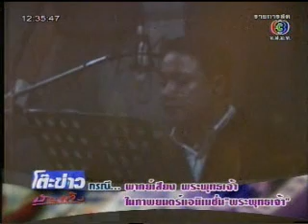สัมภาษณ์ผู้พากย์เสียงพระพุทธเจ้า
รายการโต๊ะข่าวบันเทิง 30/11/2550
สัมภาษณ์ รัชฏะ สมรทินกร
ผู้พากย์เสียงพระพุทธเจ้า
ในภาพยนต์อนิเมชัน พระพุทธเจ้า
The Life of Buddha